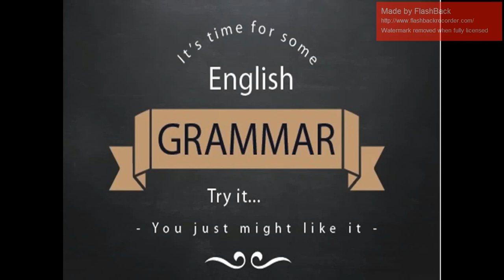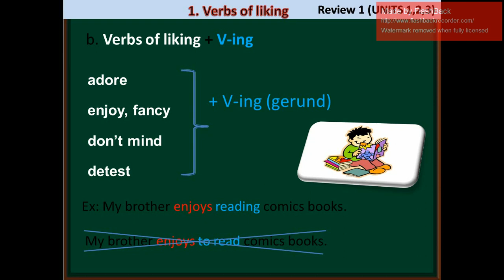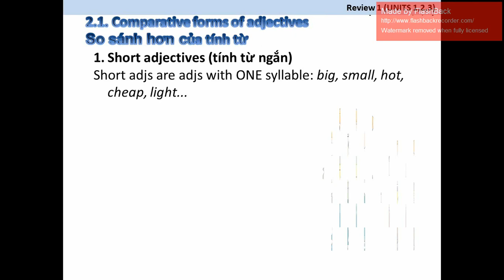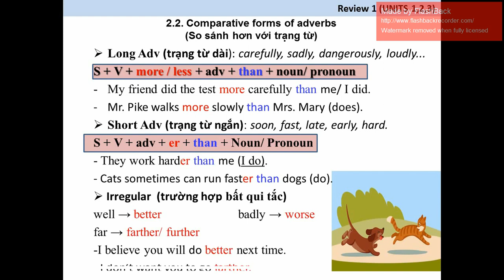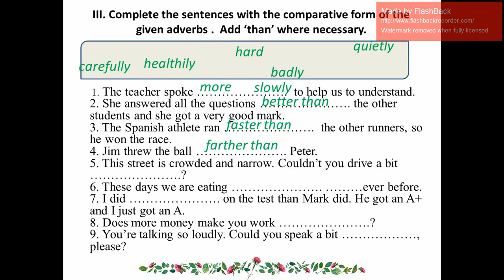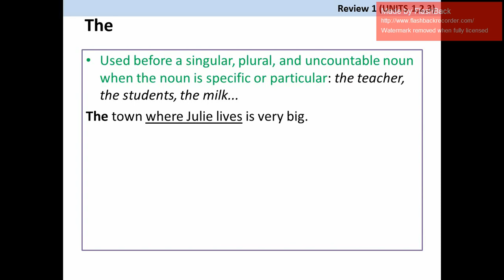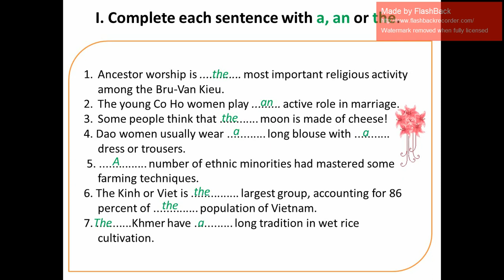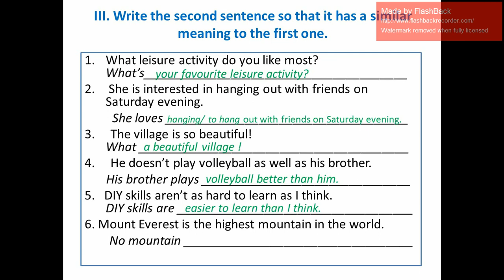Ôn tập tiếng Anh 8 - Review 1 - Grammar - Cô Nguyễn Thị Ngân THCS Lê Thanh Nghị - GL - Hải Dương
English 8 - Review 1 - Grammar - Cô giáo Nguyễn Thị Ngân THCS Lê Thanh Nghị - Gia Lộc - Hải Dương